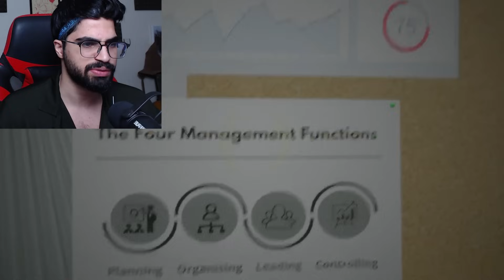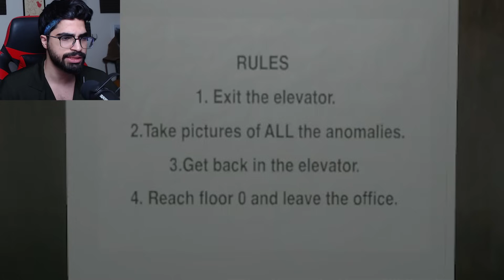تو این اداره ی ممنوعه هیچکس زنده نمیمونه 😨⛔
مرسی که لایک میکنید ❤️